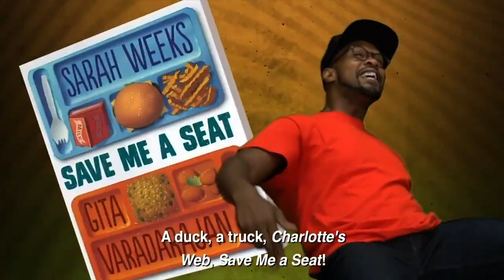Book Boys Present: Leo the Late Bloomer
After reading the Scholastic Book Clubs Book of the Week, Leo the Late Bloomer written by Robert Kraus and illustrated by Jose Aruego, the Book Boys reenact moments from the reassuring picture book to explain what it means to be a late bloomer, and why it’s okay!